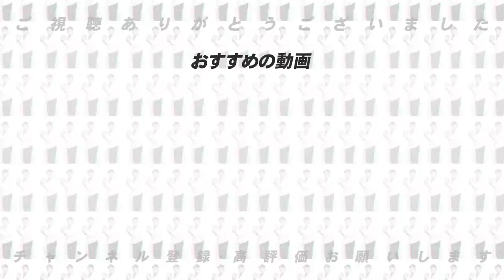【巨人岡本がHRと打点王を取るためには...】セ・リーグ打撃のタイトル争いについて語ります！